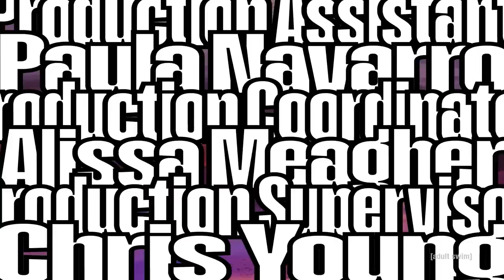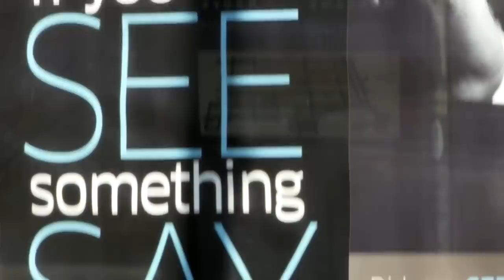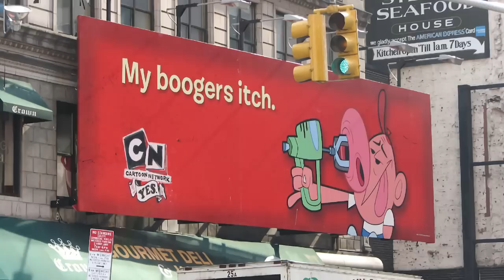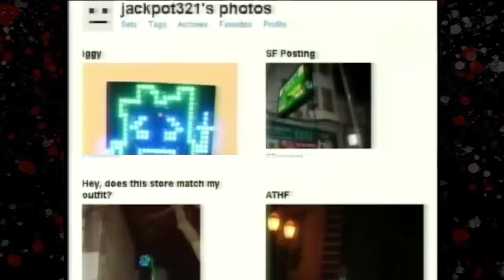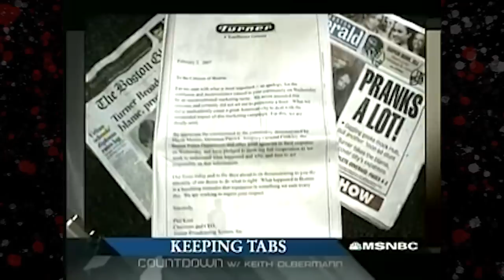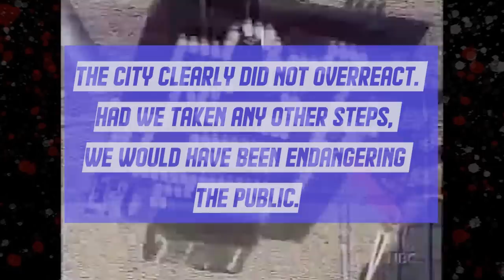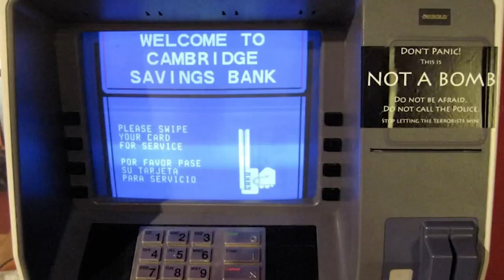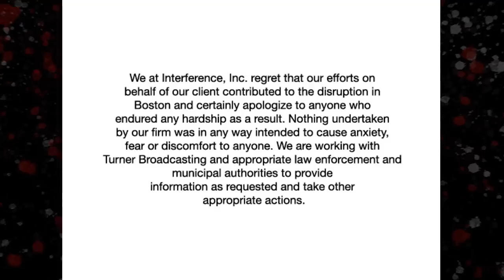1-31-07 NEVER FORGET: How a Terrorist Scare Changed Cartoon Network Forever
Mooninites Unite.

Promo Artwork by  @ToonrificTariq

Articles:
NBC News: